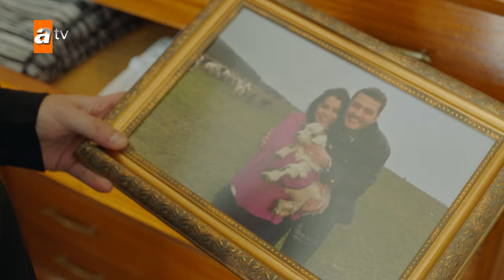Dünya'nın en güzel sabah manzarası😍 - Ateş Kuşları 45. Bölüm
Barbaros sabah uyurken Gülayşe'yi izliyor.

Ateş Kuşları 45. Bölüm Özeti:
Barbar ve Gülayşe balayında, dertlerden uzakta geçirdikleri rüya gibi tatilin ardından mahalleye ve hayatın gerçekliğine döner. Bir tarafta Ateş Kuşları'nın sırtına çöken büyük borçlar, diğer tarafta Sultan meselesi… Cemal'in takibiyle Sultan'a dair bazı gerçeklere vakıf olan Barbar'ı zor günler beklemektedir. Öyle ki Sultan meselesi Barbar ve Ali arasında büyük bir yıkıma sebep olacak, Ateş Kuşları arasında soğuk rüzgarlar estirecektir. Mercan, Gülayşe ve tüm ev ahalisini arada bırakacak bu dargınlık ne zaman son bulacak?

Sultan'ın yalanlarıyla geçmişe dair şüpheler duymaya başlayan Barbar, kapanmış dosyaları tekrar aralayacak. Tam evdeki huzursuzluk bitiyor, Ali ve Barbar'ın arasındaki buzlar eriyor derken gerginliği tırmandıran ne olacak? Öte taraftan Ali kapatılamayan borçların acizliğiyle kendisini çaresiz ve köşeye sıkışmış bir durumda bulacak. Mercan ve Gülayşe, bu sıkıntısında Ali'ye destek olmak için onun arkasından ne işler karıştıracak? Torununa kavuşan Çelik'in ve yaşananlara tereddütle yaklaşan Zıpkın'ın cephesinde sular ne zaman durulacak?

Yapımcı: Mehmet Bozdağ
Oyuncular: İlayda Alişan (Gülayşe), Hande Soral (Mercan), Burak Tozkoparan (Barbaros), Görkem Sevindik (Ali), Emin Gürsoy (Hacı Hafız), Gonca Cilasun (Hacer), Şahin Çelik (Çelik), Mustafa Kırantepe (Seyfi), Erdem Şanlı (Zıpkın), Emir Çubukçu (Sabit), Ali Önsöz (Kara), Ergül Miray Şahin (Sare), Naz Sayıner (Sultan), Kaan Sevi (Cemal), Gökçem Çoban (Ayça), Simay Eşme (Su), Ceren Köse (İnci), Umut İnan (Çocuk Ali), Almira Albay (Çocuk Mercan), Fuat Fatih Odabaşı (Çocuk Sabit), Berke Obuz (Çocuk Zıpkın), Umut Ege Baştemur (Çocuk Kara)